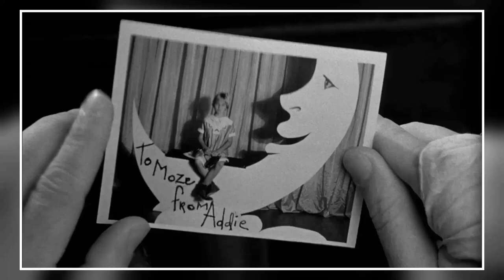Paper Moon Movie - Classic Gems That The Currrent Generation No Longer Knows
Ryan O'Neal as Moses Pray
Tatum O'Neal as Addie Loggins
Madeline Kahn as Trixie Delight
John Hillerman as Deputy Hardin
P.J. Johnson as Imogene
Jessie Lee Fulton as Miss Ollie
James N. Harrell as The Minister
Lila Waters as The Minister's Wife
Noble Willingham as Mr. Robertson
Bob Young as Gas Station Attendant
Jack Saunders as Station Master
Jody Wilbur as Cafe Waitress
Liz Ross as The Widow Morgan - Pearl
Yvonne Harrison as The Widow Bates - Marie
Ed Reed as The Lawman - Bates' Home
Dorothy Price as Ribbon Saleslady
Eleanor Bogart as The Widow Stanley - Elvira
Dorothy Forster as The Widow Huff - Edna
Lana Daniel as Moze's Girlfriend
Herschel Morris as The Barber
Dejah Moore as Salesgirl - $20 Bill
Ralph Coder as Store Manager
Harriet Ketchum as Store Customer
Desmond Dhooge as Cotton Candy Man
Kenneth Hughes as Harem Tent Barker
George Lillie as The Photographer
Burton Gilliam as Floyd - Desk Clerk
Floyd Mahaney as Beau - Hardin's Deputy
Gilbert Milton as Leroy's Father
Randy Quaid as Leroy
Tandy Arnold as Leroy's Brother
Dennis Beden as Leroy's Brother
Vernon Schwanke as Leroy's Brother
Hugh Gillin as 2nd Deputy
Art Ellison as Silver Mine Gentleman
Rose-Mary Rumbley as Aunt Billie
Jack Benny as Self on Radio Show
Jeff Colyer as Extra
Jim Jordan as Fibber McGee
Marian Jordan as Molly McGee
Don Wilson as Self on Jack Benny Radio Show